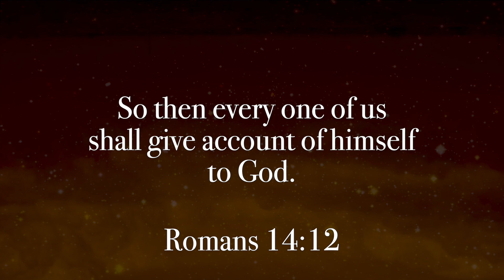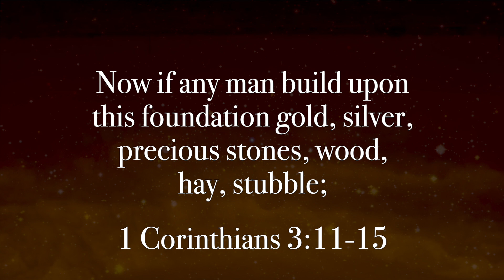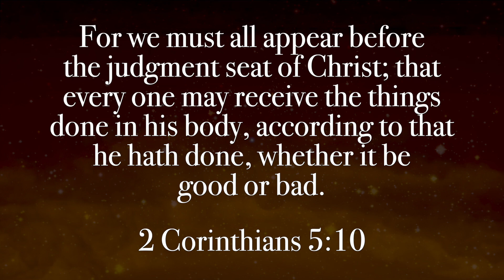The Judgment Seat of Christ - Bible Prophecy with Dr. August Rosado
Since the Messiah has paid for the sins of those who believe in Him, believers can look forward to rewards without judgment. There are five “crowns” available at the Judgment Seat of Christ:

1. Incorruptible Crown – 1 Corinthians 9:24-25
2. Crown of Rejoicing – 1 Thessalonians 2:19
3. Crown of Life – James 1:12 and Revelation 2:10
4. Crown of Glory – 1 Peter 5:4
5. Crown of Righteousness – 2 Timothy 4:7-8

Teacher and Evangelist Dr. August Rosado presents the fundamentals of Bible Prophecy and Eschatology in this ongoing series, made possible by Zola Levitt Ministries.